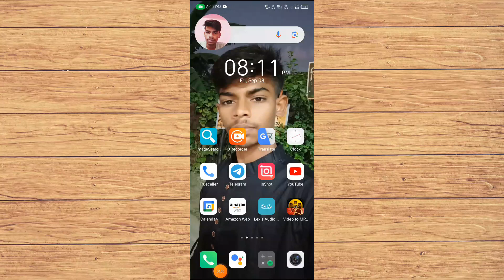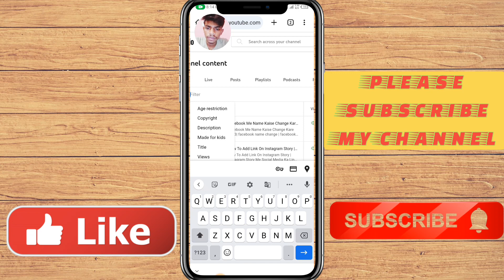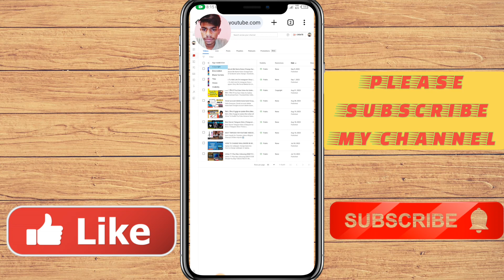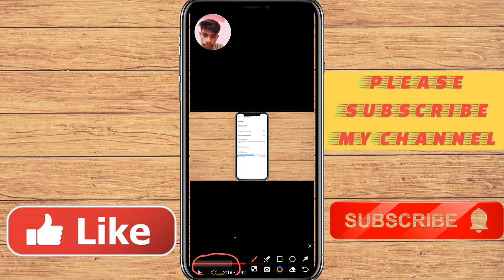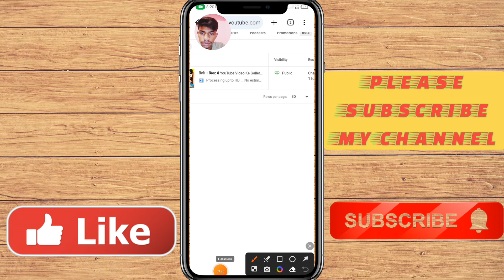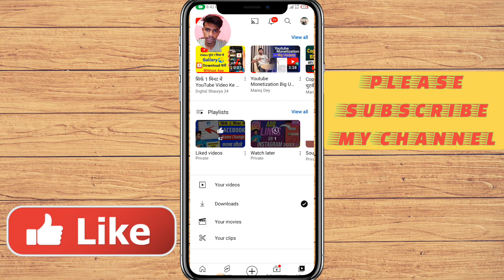YouTube Videos Ka Copyright Claim Aise Hataye|Copyright Claim Hataye Ab Chutki Me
MY EQUIPMENTS:
Camera Canon 200D Mark 2
2nd Camera Canon 90D
Sony Camera
50mm Lens
Camera Tripod
Rode Wireless Mic
Camera Tripod
Rode Wireless Mic
Tripod For Smartphone
Vlog Gorilla Pod
Light Stand (SOFTBOX)
Godox Softbox

Digital Shaurya 24

From Muzaffarpur Bihar (India)